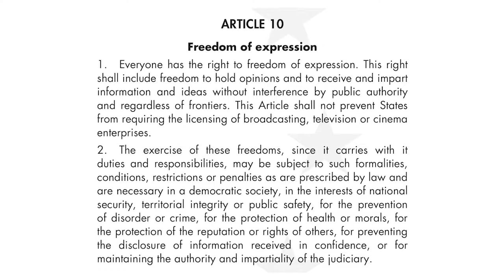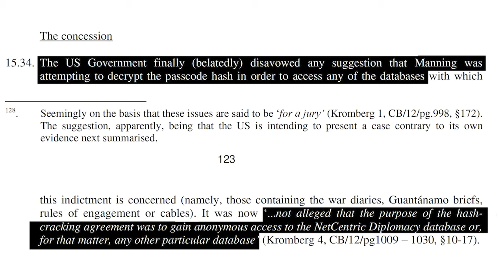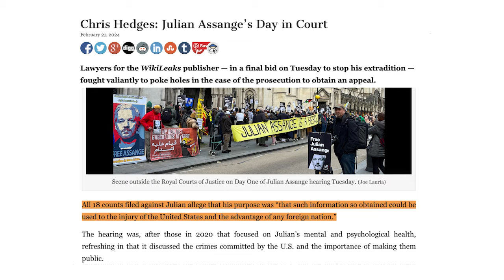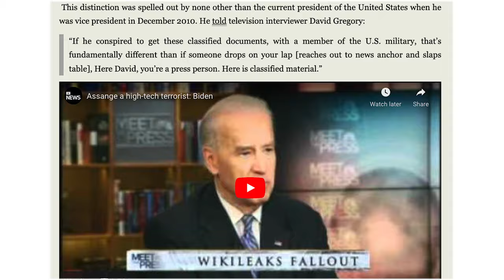ASSANGE'S LAST STAND? - Chris Hedges & Alexander Mercouris - CN Live! S6E4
A review of Julian Assange's Renewal Appeal at the Royal Courts of Justice, with Chris Hedges and Alexander Mercouris.